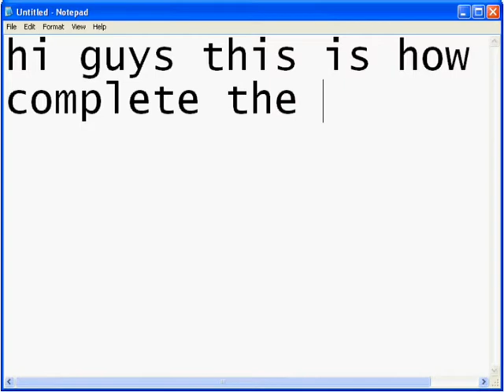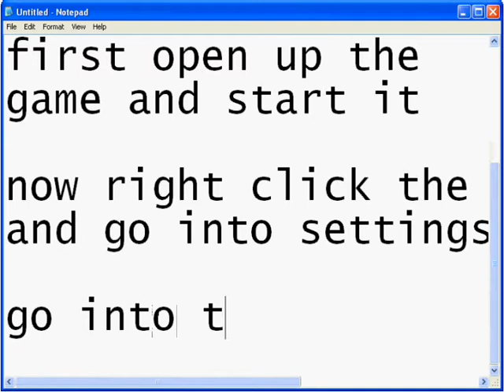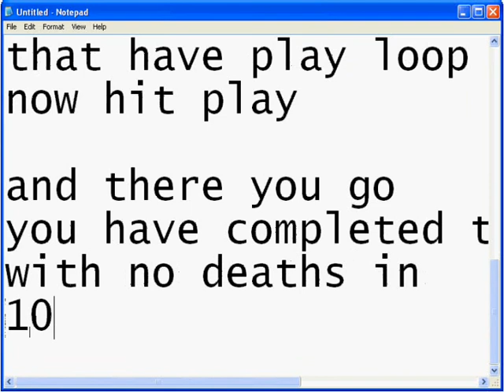worlds hardest game cheat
hi guys

this is the worlds hardest game tutorial and finished in 10 seconds flat without any deaths or hacks. hope you enjoy